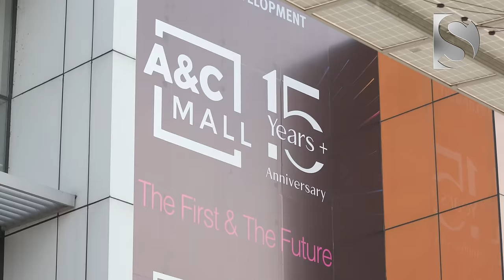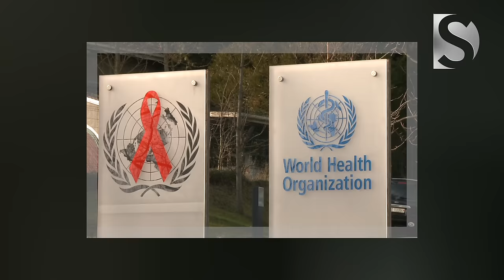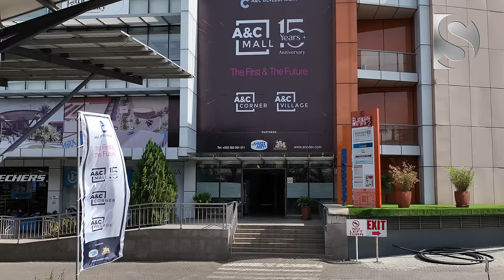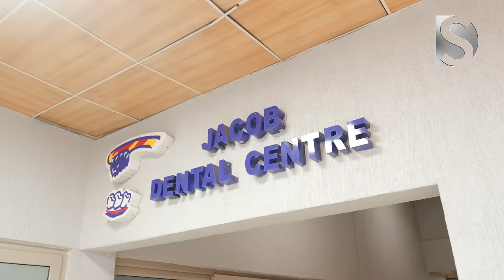He Sold All His Properties in America and Europe to Set up a Solar Powered Shopping Mall in Ghana!!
In this video, we'll be talking to the founder of A Solar powered shopping mall in GHANa, He sold all his properties in America and Europe to set up this mall.

If you're interested in understanding how he sustained A&C mall for so many years, then this is the video for you. We'll be talking to He about his experience, the mall's history, and the challenges he faced along the way. This is definitely a video you don't want to miss!

A&C Development was founded by Andrew and Cecilia Asamoah, the main objective of the company is to develop first-class, ultra-modern commercial lifestyle centers in Ghana.
Over nearly two decades, A&C has earned a reputation for creativity and innovation in the building industry and is perhaps best known for its flagship project A&C Mall – the first mall in Ghana, which evolved into the first mixed-use center, with a gross leasable area of 30,000m² laid out over five acres of prime land in the heart of Accra’s largest residential mid- to a high-end community of East Legon.

He built his first house at the age of 26 and at 68, Mr. Andrew Kwabena Asamoah, Executive Chairman of A & C Development Co. Ltd, which owns the A & C Shopping Mall (now A&C Square) at East Legon in Accra, is nowhere near taking a break from getting structures off the ground.

A former World Health Organisation (WHO) director, Mr. Asamoah had to brace enormous risk and defy various advice that malls would not do well in Ghana to construct the first landmark shopping mall in the country, the A&C Shopping Mall, which today has many other facilities.

Being a monument with astronomical investment, constructing the mall was not attractive even to the financial services sector and it took the tenacity and leadership of Mr. Asamoah to get the facility off the ground.

The executive chairman, therefore, went by a prudent plan to build the facility in phases; the main mall with a car park and children’s playground; a fitness center with an Olympic-size swimming pool, and two office blocks in two phases.

Not only did the facility put the country on the world stage, but it also brought a befitting status to the country as a growing economy with a growing middle class. Today, not only has the Andrew and Cecilia (A&C) Development Co he found making inroads in the real estate and consumer shopping sub-sectors, the Capital Finance International – a reputable print journal and online resource reporting on business, economics, and finance – has awarded Mr. Asamoah with the Corporate Leadership Award for 2013.

Andy is a brick-and-mortar sort of person, who likes everything construction, and real estate, explaining his passion to build his first house at age 26, to fulfill a desire to move his parents from a rented apartment into one they could call their own.

A&C Development is a fast-growing real estate and construction company that is building properties in many parts of the capital city, its flagship being the shopping mall.

In line with his philosophy to keep improving services and facilities on the premises to “wow” patrons of the mall, the company is continuously developing structures, improving services, and transforming the place to attract customers.

A&C Development has completed the construction of phase two fitness center and swimming pool and a third phase business plaza. The final phase four, a combination of an upscale retail and office plaza, is also completed. The expansion includes an underground car park.

Already, the company’s office and residential properties at East Legon, Dzorwulu, and other parts of the city are at different stages of development.

Career
After obtaining a General Certificate of Education (G.C.E.) Ordinary Level and RSA certificate from Ghana, Mr. Asamoah qualified as a lawyer and obtained certificates in public relations, journalism, and many other disciplines from other jurisdictions.

Mr. Asamoah has had a fruitful career with the World Health Organisation (WHO), which started at the prime age of 22. His work within the WHO has taken him to the WHO Regional Office for Africa in Brazzaville, Congo, Nigeria right up to the WHO headquarters in Geneva, Switzerland.

His hard work at WHO saw him rise through the ranks into various positions, including Chief of Personnel; Special Adviser to the Director-General of WHO on Constitutional Reforms and Regional Arrangements, and Director, Career Development Service/Global Security Coordinator.

He retired as the Director of Administration and Finance at the Regional WHO Office for Europe in Copenhagen, Denmark.